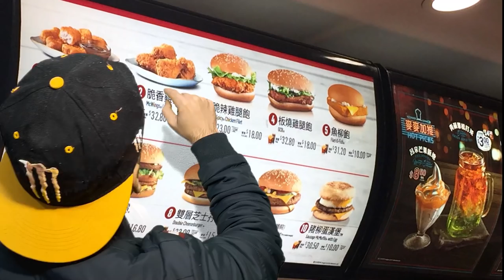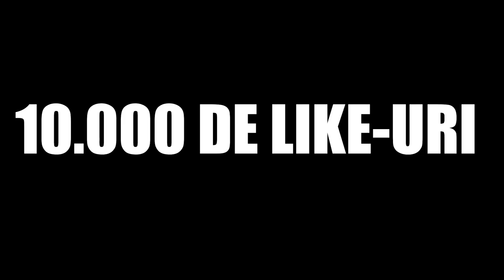Fiecare PRIETEN este AȘA